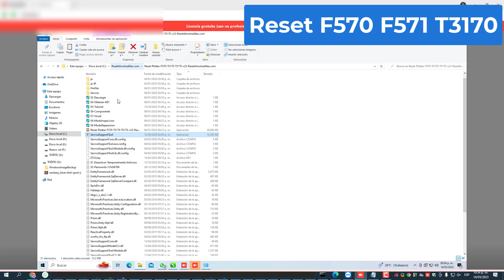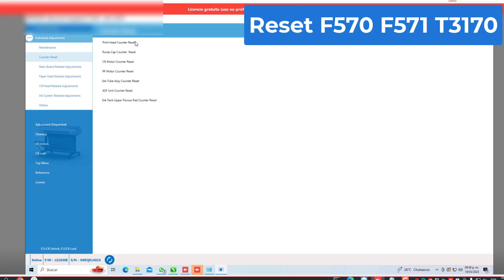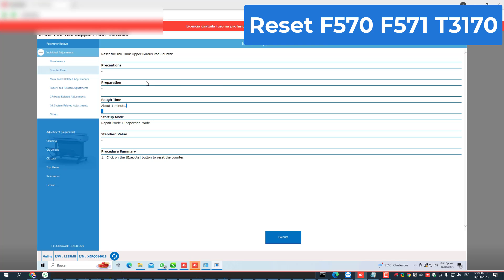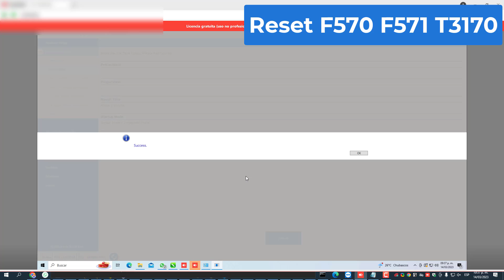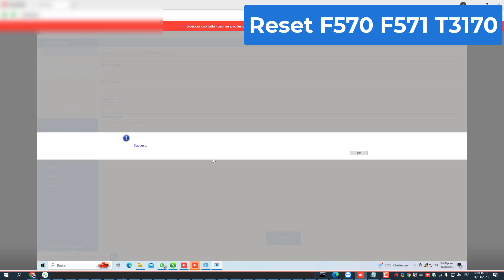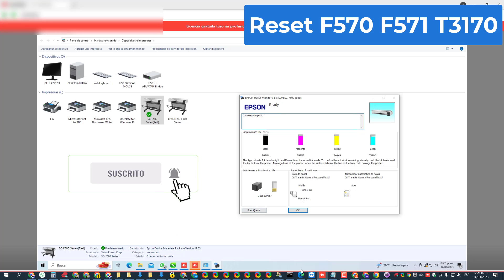✅ Error almohadillas EPSON SC-T3170? 🌎 Servicio Reset ONLINE 🚀 Seguro y Rápido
🛠️ LAS VENTAJAS EXCLUSIVAS!:
✅ 100% Libre de Virus |  NO desactivamos el antivirus
✅ 100% Libre de intrusión | NO accedemos a su pc
✅ Ultra Rápido | Solución en 1 minuto.
✅ Reutilizable | desde cualquier PC
✅ Confiable | Diagnóstico y demo del 100 al 80% Gratis
✅ Primero Leemos el contador; si está al 100%, ¡es reseteable!
✅ Beneficio por recomendación | 1 Mes gratis al recomendar nuestro servicio.
✅ Reembolso | Si no quita el error reseteable.
✅ Opcional Autónomo, te alquilamos el Servidor por mes, ingresas usuario y contraseña.
✅ Certificado de Garantía a su e-mail

✅ Technician ID: 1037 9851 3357
✅ Adittional solicitarrmation: Tu E-mail
NO es automático, se requiere asistencia 100% en tiempo real.
Excepto si toma el servicio SERVER mensual. En ese caso sería 100% Autónomo

👥 CONTACTO | WILTON MARTINEZ ESCORCIA
| Servicio RESET ONLINE Seguro - Rápido - Reutilizable cualquier PC

📌 REQUISITOS y PROCEDIMIENTO:
✅ MODELO EPSON-SC T3170 T3170X T3170M
✅ Disponible y cerca de la impresora (Si no está cerca, un contacto que haga los pasos)
✅ Conectada y Reconocida Cable USB
✅ Errores Reseteables: / 00000001 / 00010000 / 00000004 / 00040000 / 00000008 / 00080000 / 0000000c / 000c0000
✅ Error Reseteable pero require Desarmar y limpiar Sensor:0014BD
✅ En Modo de Reparación / Inspección
✅ PC con Win /10/11/8/7sp1
✅ Internet Banda Ancha
✅ Recibe Servicio Reset ONLINE
✅ Primero Lectura: sí está 100%...
✅ Después Ordenar: Servicio Reset Online
✅ Finalmente Del 100 al 0% en 1 minuto ⏱️
🥇 El Error Repite entonces Para reutilizar garantía
❌ no resolvemos errores mecánicos, ni de calidad de impresión, ni caja de mantenimiento, ni error de cartuchos